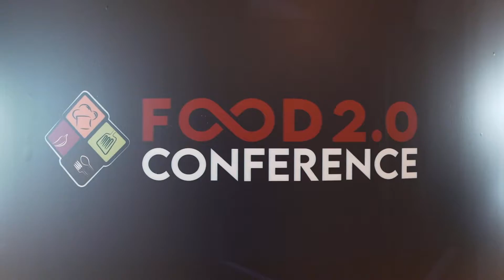Food/Health 2.0 Conference Track 2 - Dubai Edition | Glimpses - Day 1